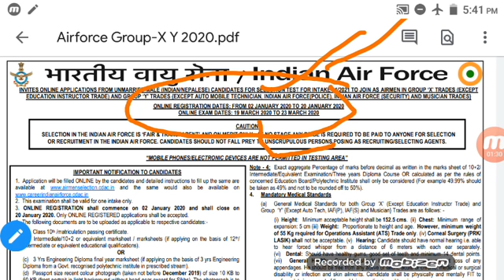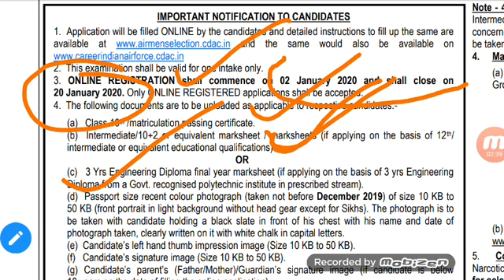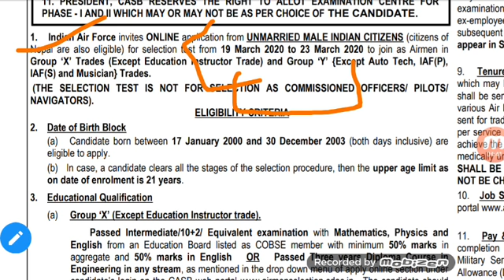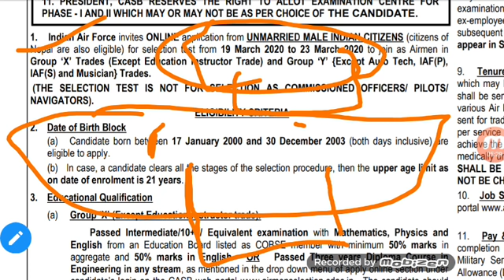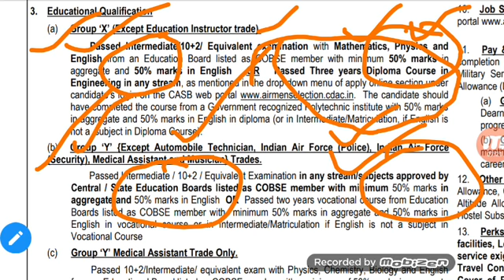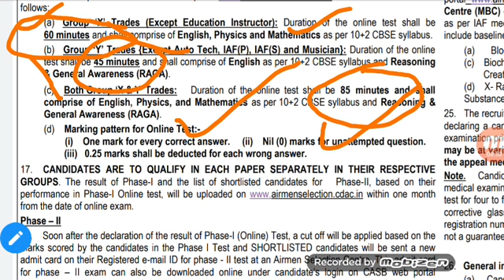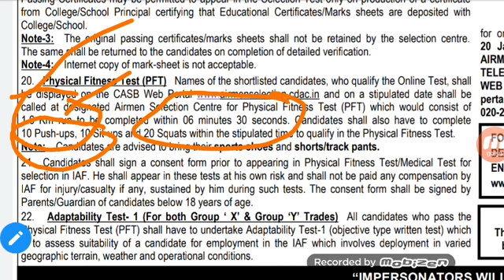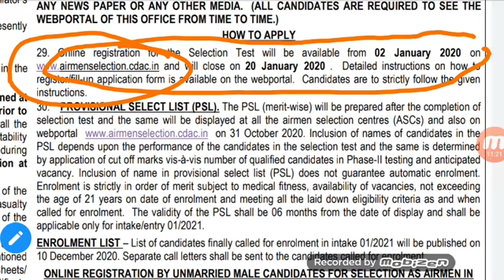Airforce Group-X Y Notification 2020 in telugu|Adaptability test